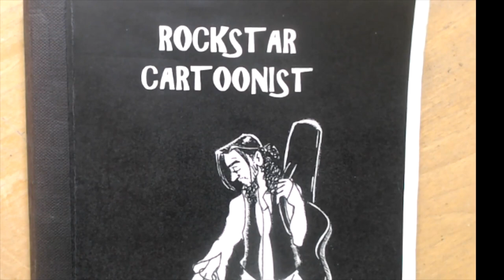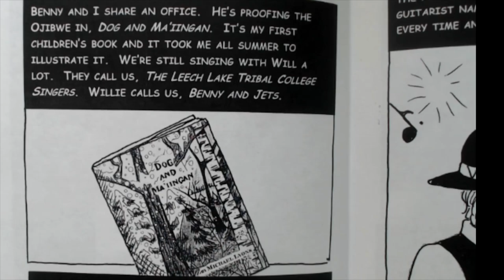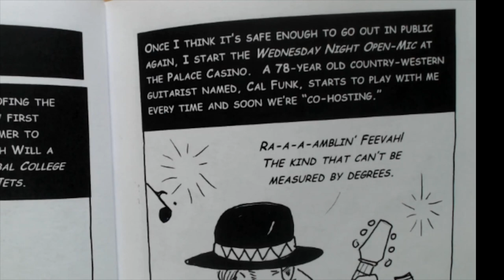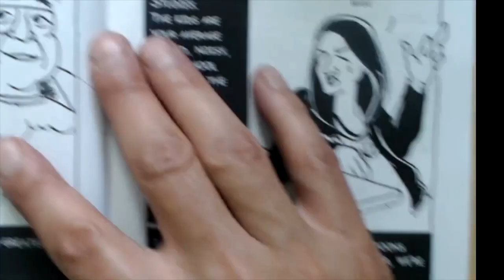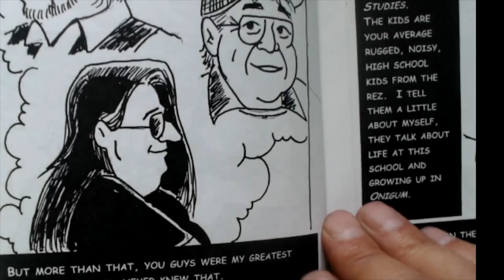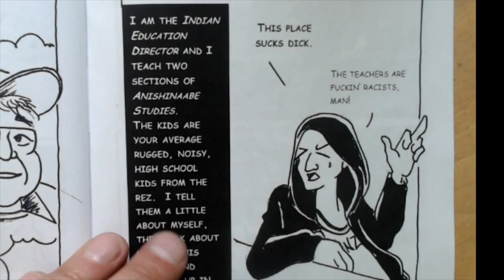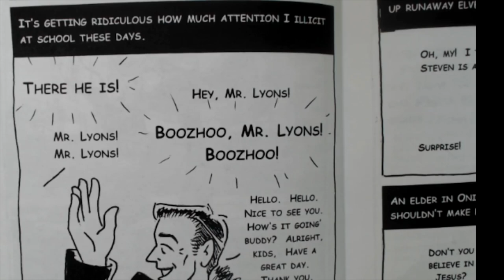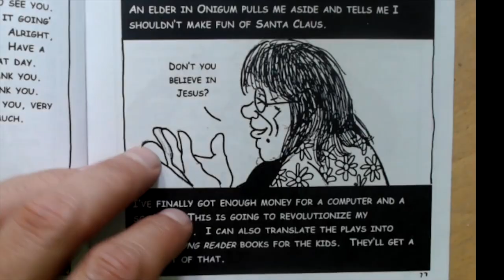ROCKSTAR CARTOONIST by Michael Lyons - SEVEN -